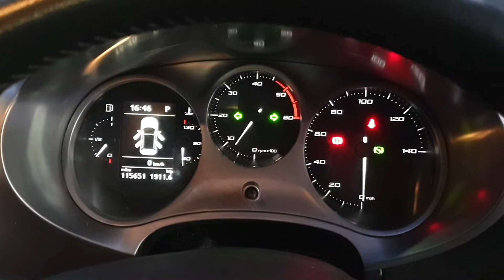SEAT LEON AUTO 2011 GREY 1.6 PETROL